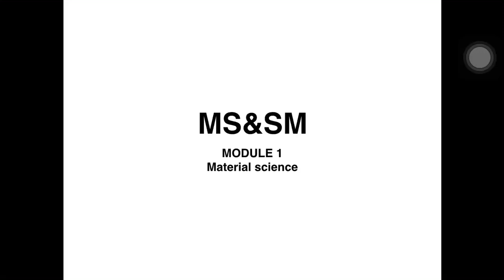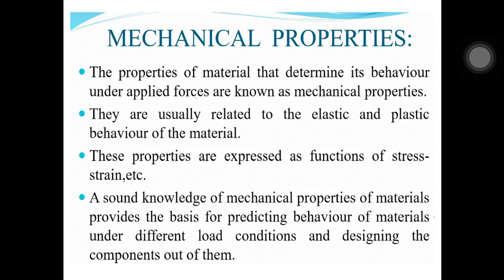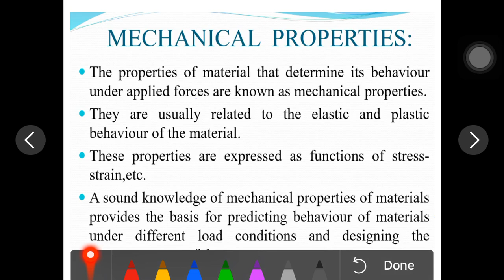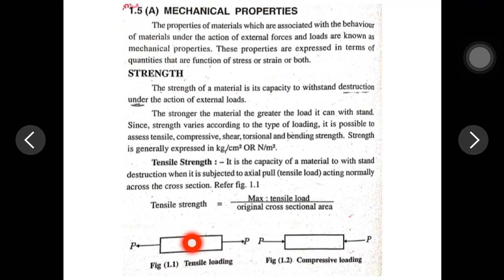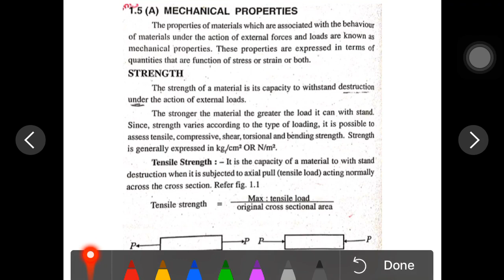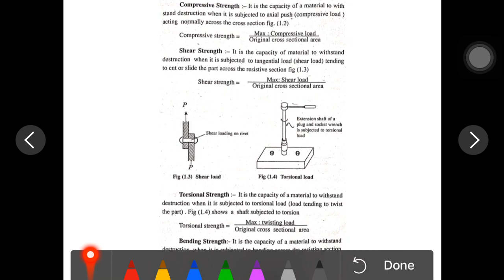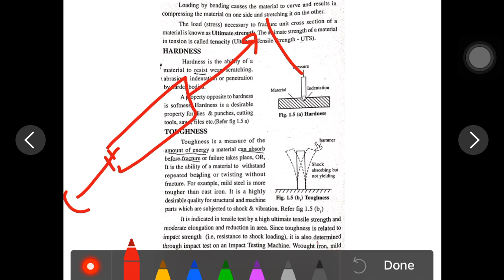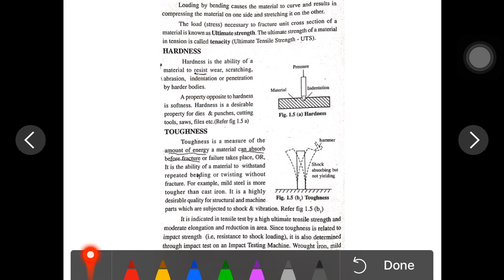MS&SM || MODULE I || PART 7